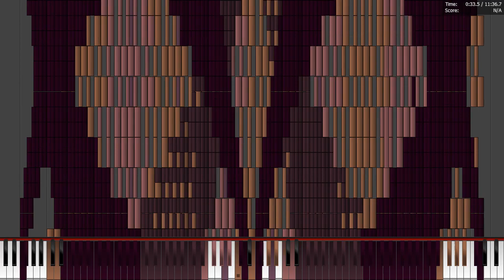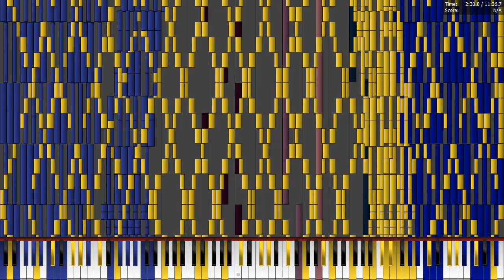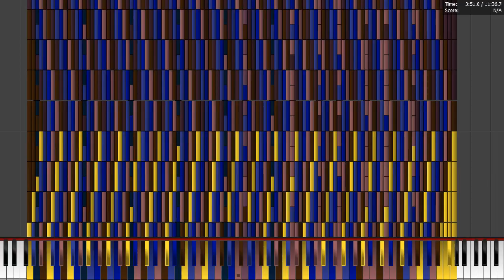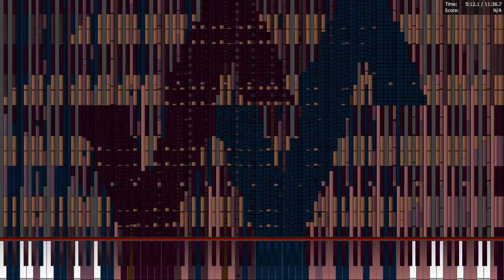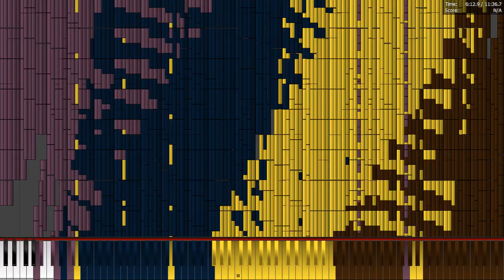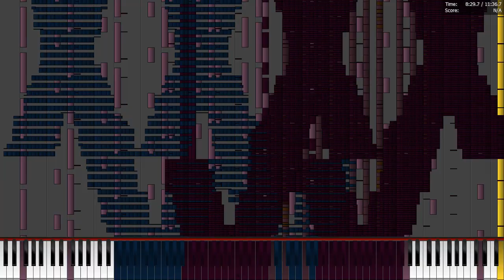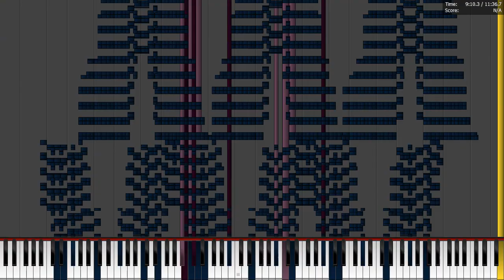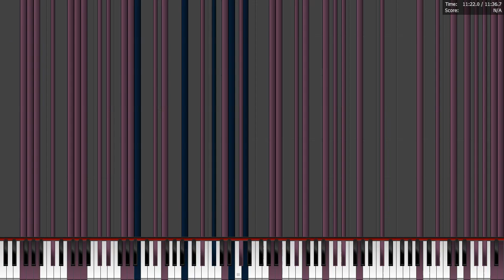The Nuker 1.9.3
the first in the saga, midi by emex, idk ab ov